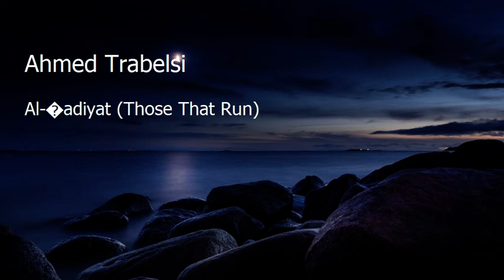Ahmed Trabelsi Surah Al ’adiyat Those That Runاحمد الطربليسي سورة العاديات